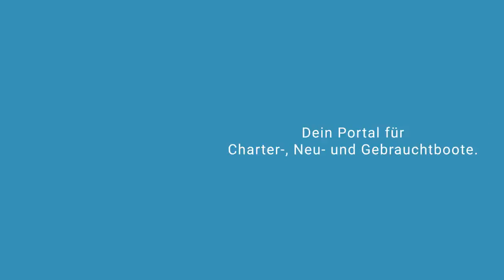Adria Star Segelyacht Bavaria | Segelyachtcharter in ACI Split Kroatien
Adria Star Segelyacht Bavaria in ACI Split Kroatien

Spezifikationen
Modell: Bavaria Cruiser 51
Baujahr: 2016
Länge: 15.6
Schlafplätze: 12 (10+2)
Kabinen: 5
Bäder: 3

Yachtcharter in Kroatien ACI Split